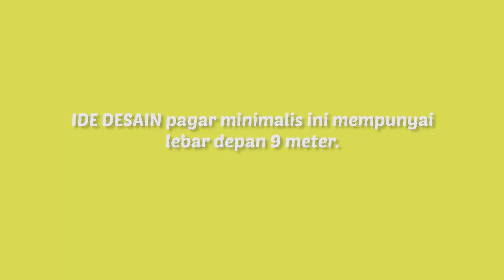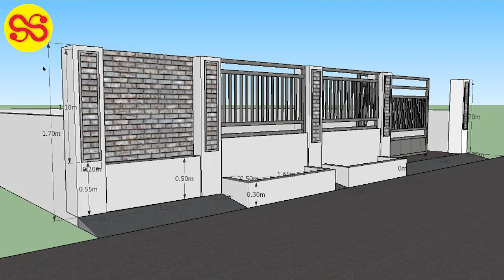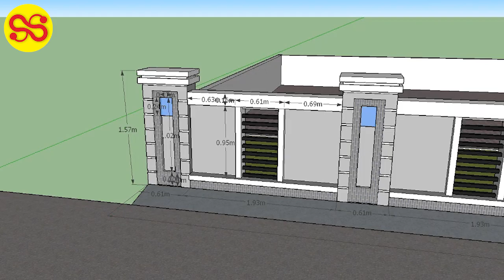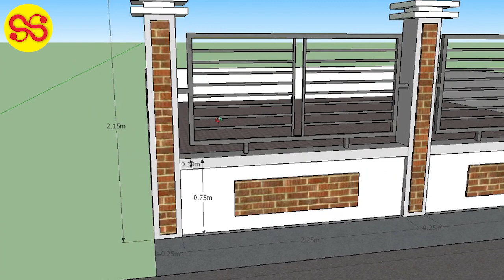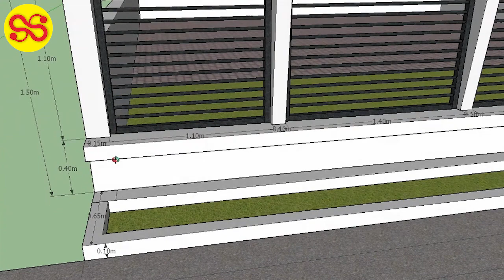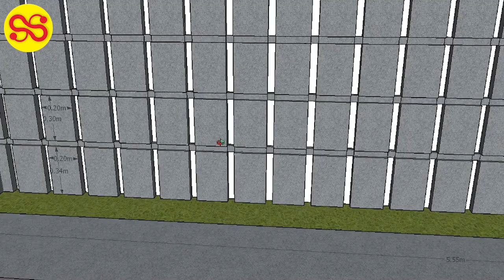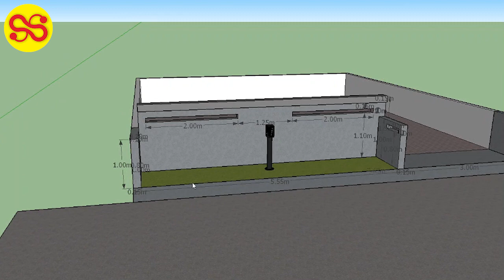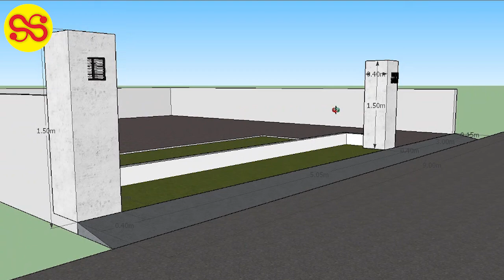IDE DESAIN 10 PAGAR MINIMALIS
IDE DESAIN kali ini adalah desain pagar minimalis.
Di suatu bangunan pagar adalah sebuah batas yang berfungsi untuk memberikan efek aman bagi rumah dan penghuni beserta isinya. Bentuk pagar ini bermacam-macam, bisa dipengaruhi oleh lingkungan dimana bangunan itu dibuat. Pagar yang rendah biasa di gunakan di bangunan yang ada di pedesaan, selain itu juga di beberapa perumahan yang menawarkan kosep yang menginginkan antar penghuni saling berinteraksi. Pagar yang tinggi cenderung digunakan di kota-kota besar, hal ini dilakukan sebagai upaya menjaga dari hal yang tidak diinginkan.
Nah mungkin beberapa desain pagar di video ini dapat memberikan IDE bagi yang ingin membuat pagar rumah. Lebar depan ukuran tanah di desain ini adalah 9 meter.